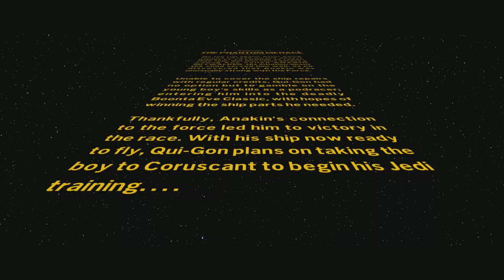Lego STAR WARS the skywalker saga: episode 1 the phantom menace Part 3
Part 3 of the Lego STAR WARS the skywalker saga: episode 1 the phantom menace video series